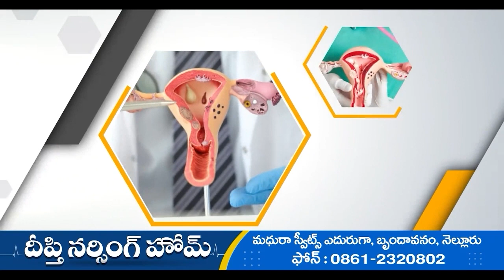నా బ్రాండ్స్ కియా మోటార్స్, టిసిఎల్ జగన్ బ్రాండ్స్ ప్రాణాలు తీసే బూమ్, బూమ్/ టిడిపి అధినేత చంద్రబాబు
రాష్ట్రంలో నా బ్రాండ్స్ కియా మోటార్స్, టిసిఎల్ లాంటి అంతర్జాతీయ కంపెనీలైతే ,జగన్ బ్రాండ్స్ పేదల ప్రాణాలు తీసే బూమ్, బూమ్ లాంటి చీప్ లిక్కర్లని టిడిపి అధినేత చంద్రబాబు నాయుడు అన్నారు. నాయుడుపేటలో జరిగిన సభలో ఆయన మాట్లాడారు.